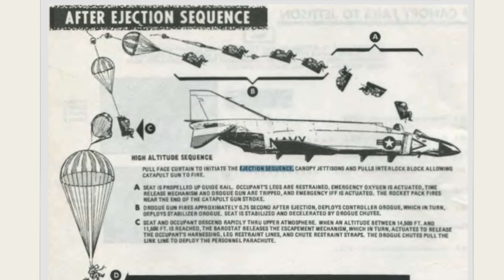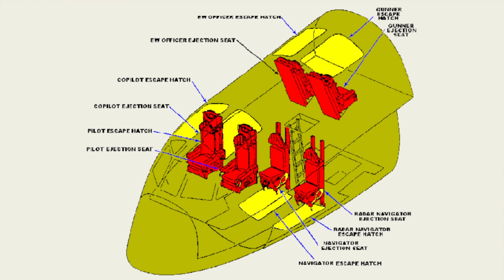Fighter Jet ejection system | Pilots നേരിടേണ്ടിവരുന്ന പ്രശ്നങ്ങൾ | Voice of wiki